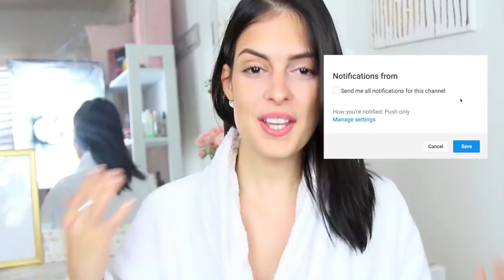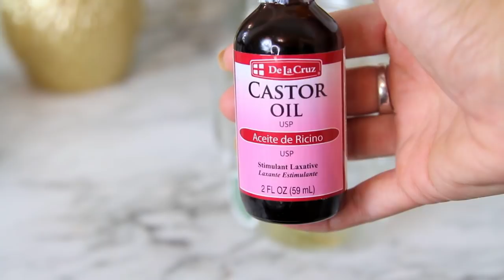AGUA MILAGROSA PARA EL CRECIMIENTO DEL CABELLO/ SI FUNCIONA/Jeka Channel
Agua para hacer crecer el cabello
hoy te traigo un tratamiento casero para el crecimiento del cabello, combatir la caida del cabello y caspa. Esta infusion tiene los mejores ingredientes , para ver resultados reales y y evidentes rapido